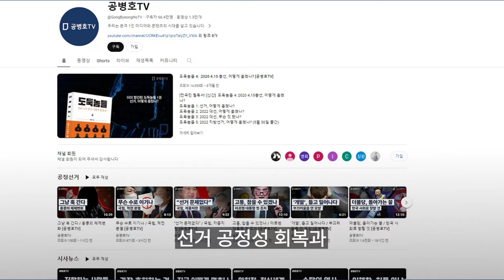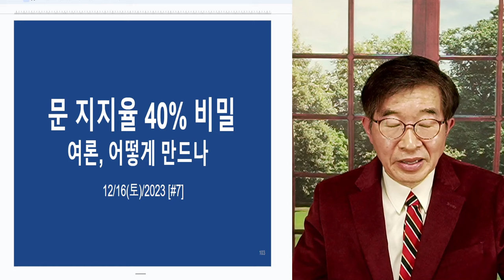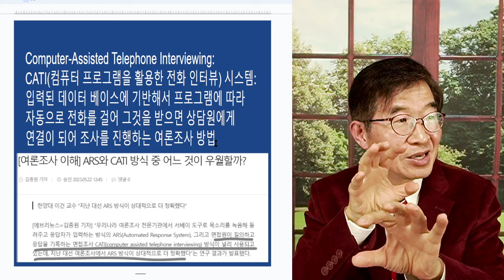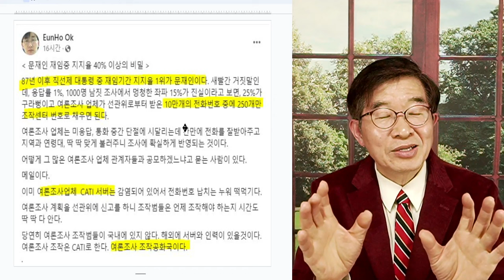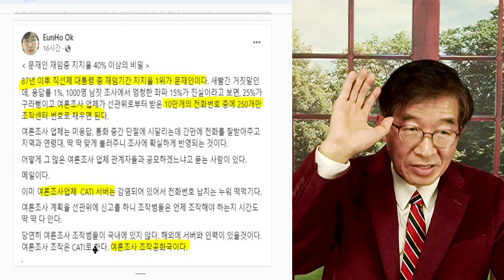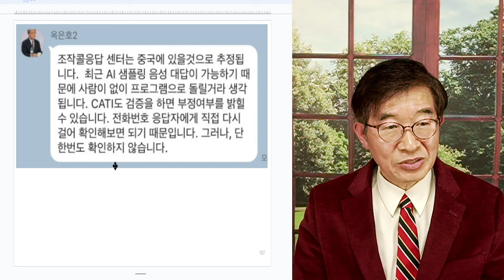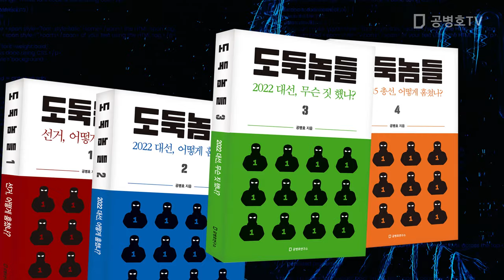문재인 40% 지지율, 비밀 / CATI(컴퓨터 프로그램 활용 전화 인터뷰) 주목 [공병호TV]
Bitcoin : 3MTW849AkP2ftLeSK2teZHMmzLu7Z83s9U